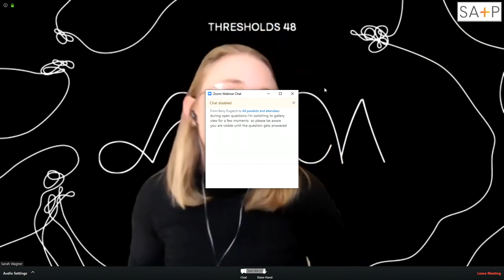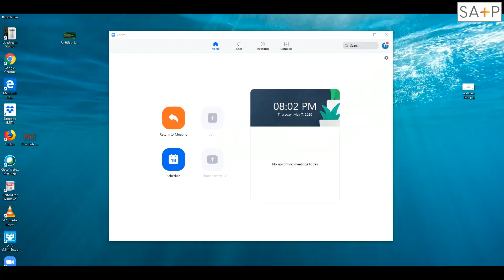Thresholds 48: Kin "Get-together"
On May 7, editors and contributors of "Thresholds 48: Kin" hosted a webcast get-together to celebrate the launch of the latest issue of Thresholds Journal. As intimate relations with others have become a source of both vitality and risk, the pieces in Kin gain new readings, not only as we seek impossible answers to our current situation, but as we imagine how the COVID-19 crisis' residue might alter our future. Thresholds is the annual peer-reviewed journal produced by MIT Architecture and distributed by the MIT Press. Each independently themed issue features content from leading scholars and practitioners in the fields of architecture, art, and culture. Thresholds 48: Kin is edited by Stratton Coffman, Dalma Földesi, and Sarah Wagner.